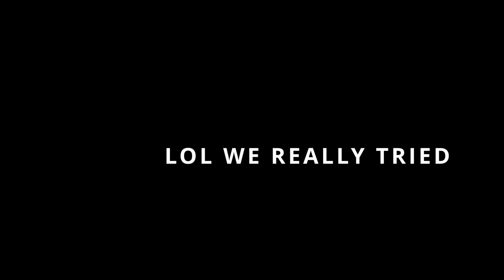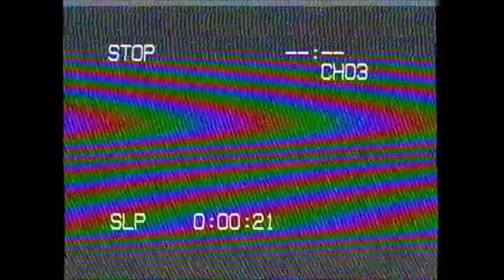I STREAMED FOR 6 HOURS ON TARKOV ARENA AND THIS IS WHAT HAPPENED -TARKOV ARENA STREAM HIGHLIGHTS PT1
I will be trying to upload more as I get inspired with ideas. If you have any suggestions let me know if not enjoy this and all of my other videos.